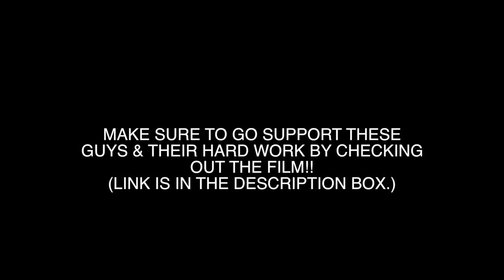'UNCHARTED LINES' BOULDERING FILM REVIEW - CLIMBING MOTIVATION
MY FAVORITE VEGAN PROTEIN POWDER:
TRUENUTRITION.COM